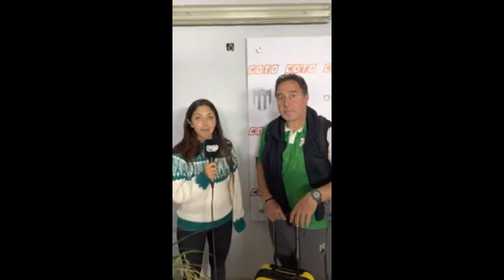FerroWeb - Entrevista al DT Jorge Cordon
Torneo Nacional 2023
Fecha Nº 13
Tristán Suarez 2 - Ferro Carril Oeste 4
Entrevista al DT Jorge Cordon
Ezeiza 06/05/2023